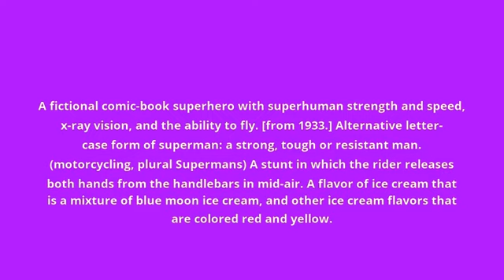what is the meaning of Superman